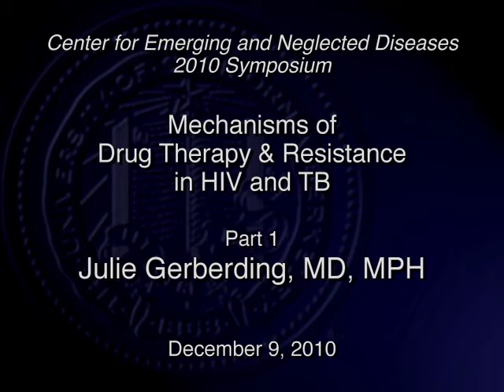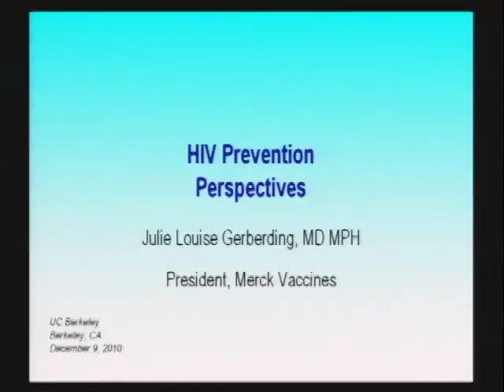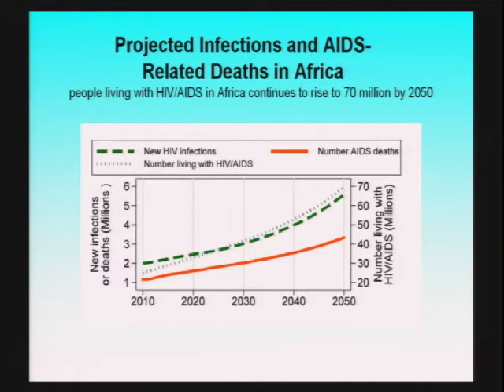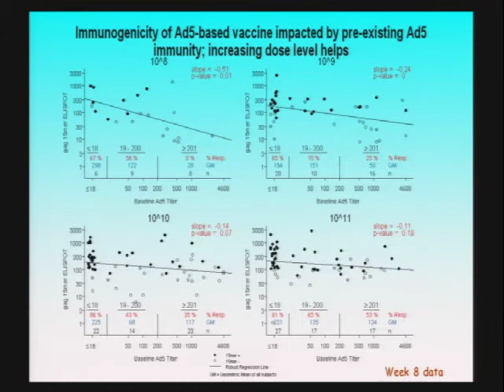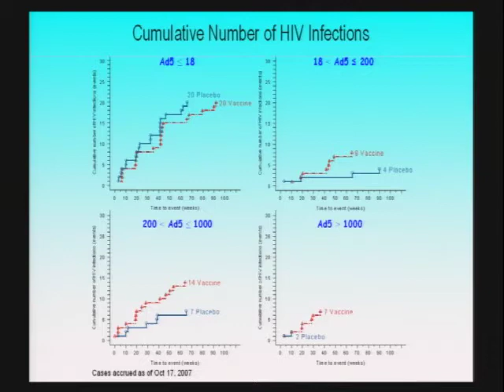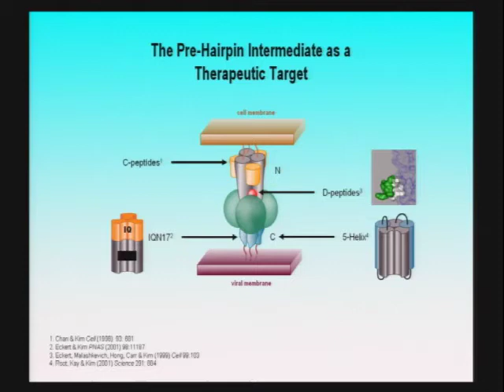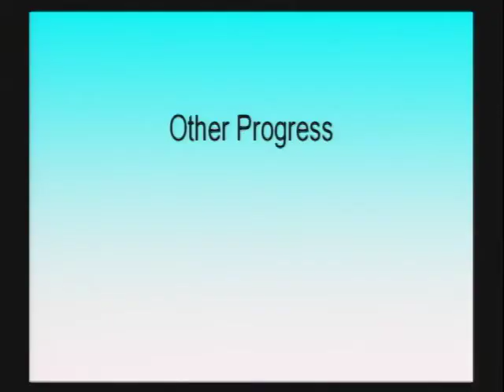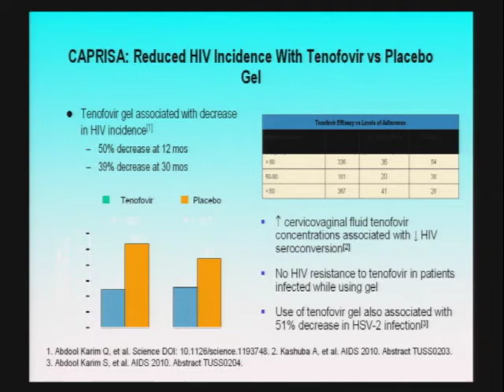Global Health: Reducing Threats & Raising Resilience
2010 CEND Symposium - Mechanisms of Drug Therapy and Resistance in HIV and TB - Part 1

Julie Gerberding, Merck Vaccines - "Global Health: Reducing Threats & Raising Resilience"

Welcome & Opening Remarks:  Dan Portnoy, CEND Associate Director

Funding for this conference was made possible in part by Grant 1R24TW008822 from the NIH Fogarty International Center. The views expressed in written conference materials or publications and by speakers and moderators do not necessarily reflect the official policies of the NIH; nor does mention by trade names, commercial practices, or organizations imply endorsement by the U.S. Government.